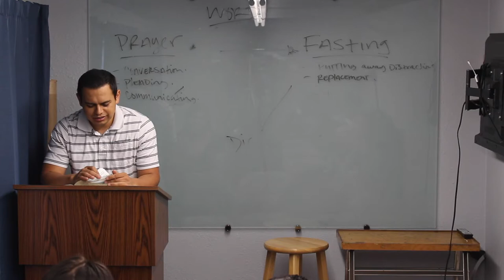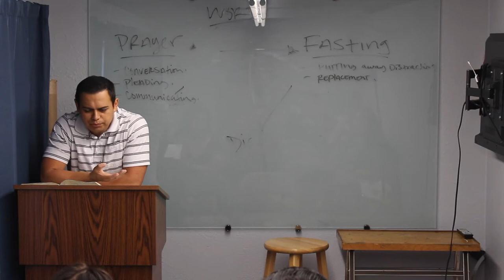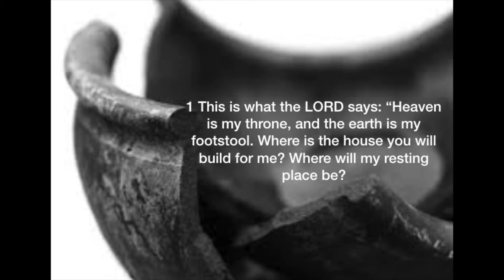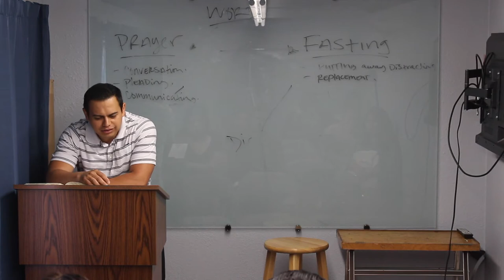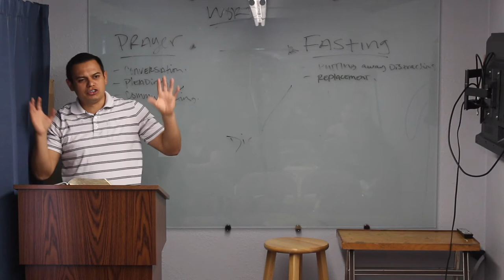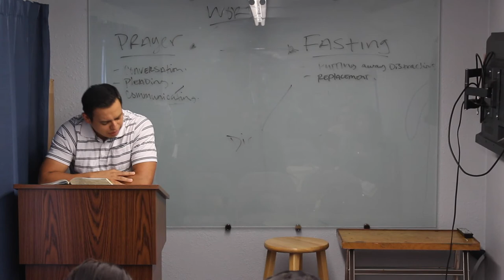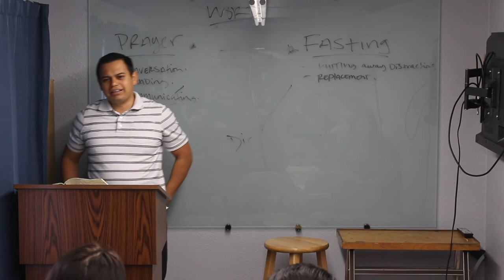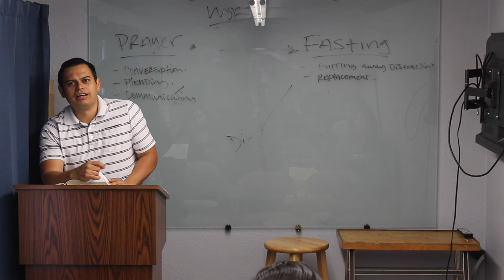Brokenness: worldly sorrow